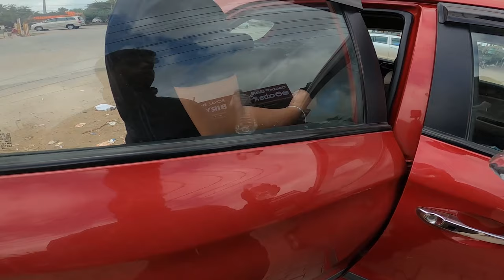ಕಾಡಿನಲ್ಲಿ ಕ್ಯಾಂಪಿಂಗ್‌ !! Full Risk Full Maja | Kannada Vlog - Part 1 🔥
Weekend Trip | Night Fire Camping In Forest |Full Risk Full Maja | Kannada Vlog - Part 1 🔥

Hi Guys ,

This fabulous trip shot by rest of vloggers as well   - Check our there amazing content - do support them